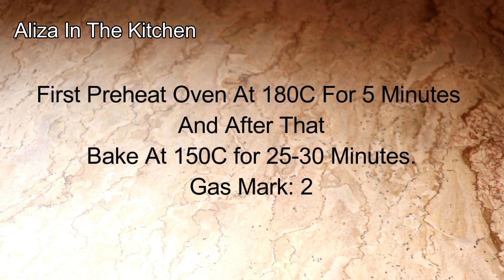Cookies Recipe | Chocolate Chip Cookies | Cookies/Biscuit Recipe Without Oven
METHOD:(How to make Cookies Without Oven and Oven)
*Mix butter, brown sugar and white powdered sugar.
*Then add egg and mix together until all creamy and combined.
*Now add all purpose flour, baking powder and make a dough.
*Then add chocolate chips and set it in the freezer to firm for about 10 minutes.(This will make it easier to make cookies will keep their shape better while baking.)
*Once the dough is firm make small balls with hands.
*Now follow the baking timing in video (In oven and no oven) or until lightly golden brown around the edges.
*Let them cool for 5 minutes on a baking tray and then transfer them to a wire rack to cool them completely.
*Now serve chocolate chip cookies & Enjoy, Happy Cooking :)